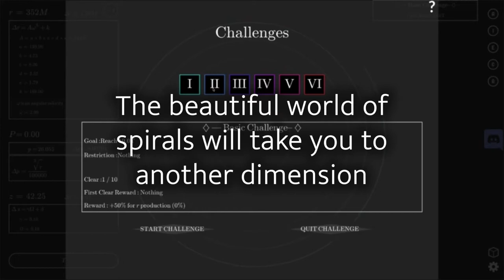Idle Spiral | On Steam Trailer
This is a beautiful "Idle", "Incremental" game based on spirals and mathematics. Your goal is to make the spiral grow farther and farther from the origin. The game is very simple, but it is very deep and can be enjoyed for a long time!